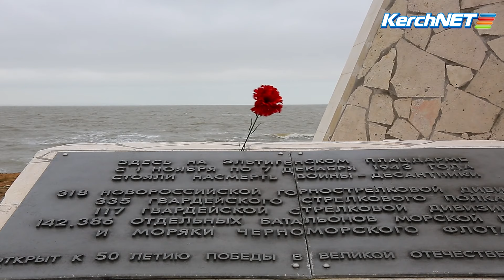Шторм в Героевке добирается до братской могилы, вымывает кости из берега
Местные жители сообщили: шторм пожирает берег, с каждым часом приближаясь к братской могиле в Героевке; рядом из песчаного обрыва уже виднеются кости. Поисковики срочно выехали на место, чтобы спасти останки солдат, которых уже уносило водой.